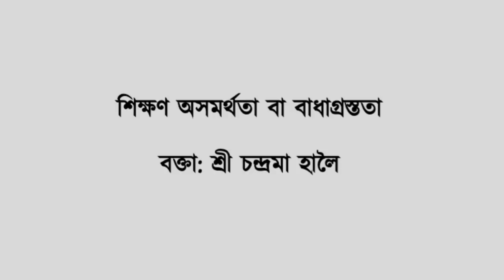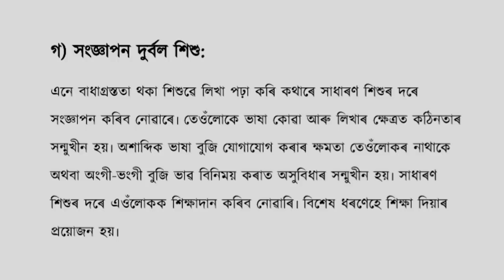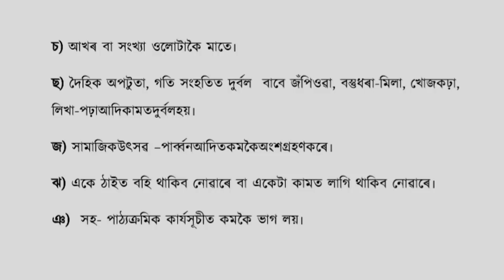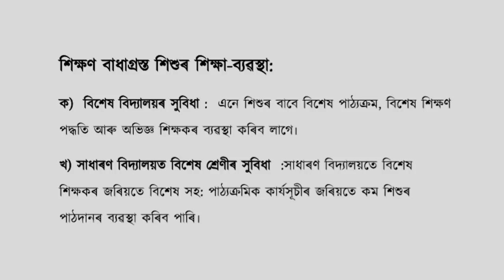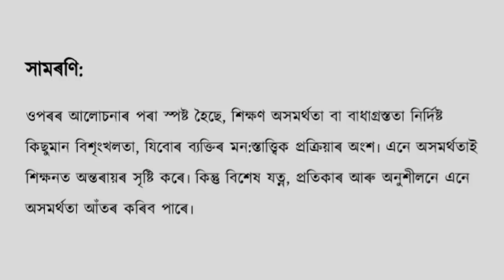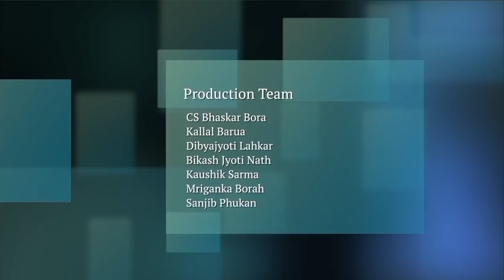COURSE 506 : Inclusion of Child with Disability in School in Assamese